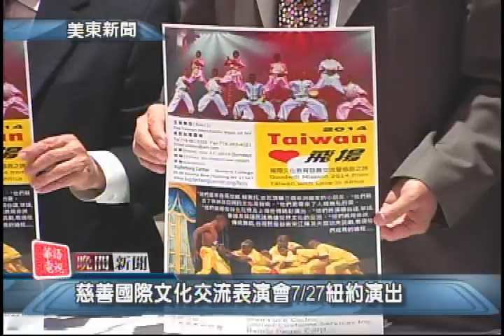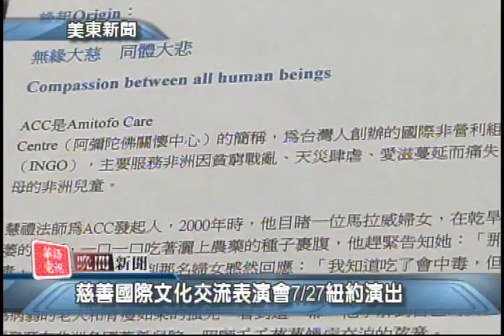晚間新聞 06/10/2014